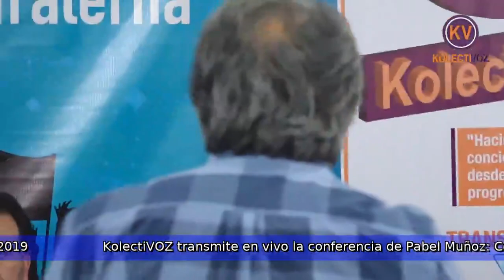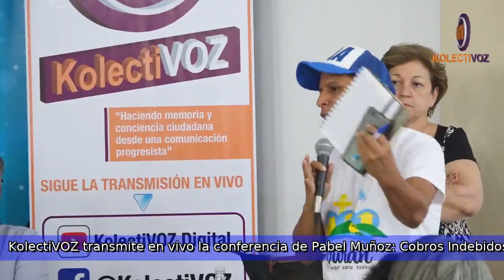Conferencia de Pabel Muñoz: Cobros Indebidos en Entidades Bancarias y Proforma Presupuestaria 2019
KolectiVOZ transmite en vivo la conferencia de Pabel Muñoz: Cobros Indebidos en Entidades Bancarias y Proforma Presupuestaria 2019